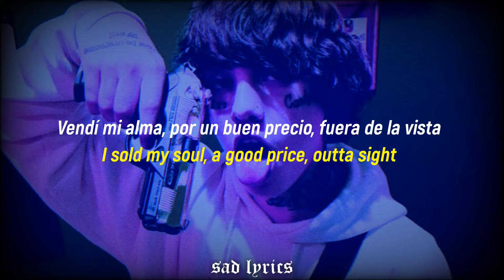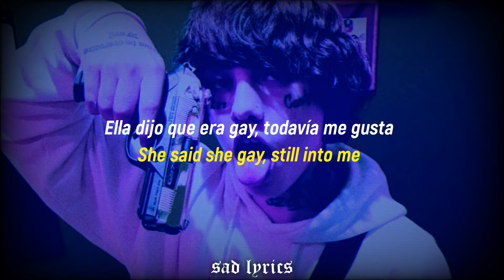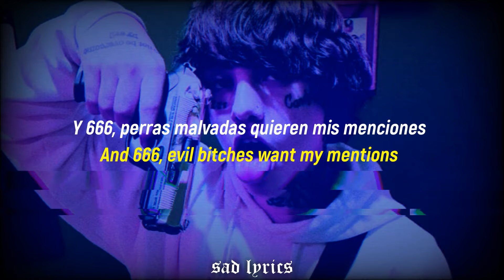Lil Xan - Betrayed // Sub Español & Lyrics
lil xan betrayed en sub español & lyrics ;)